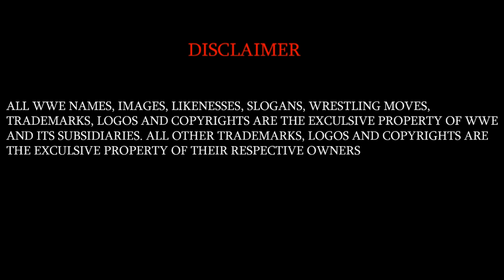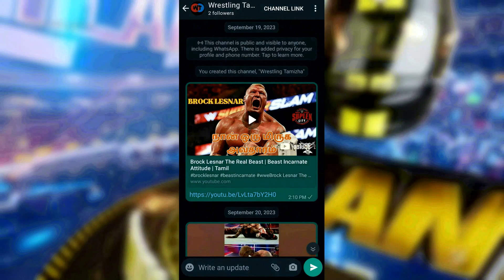🔥 WWE Monday Night RAW | Highlights & Review | October 7, 2024 🔥 | Tamil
Get ready for the ultimate WWE Monday Night RAW review for October 7, 2024! ⚡ Dive into all the **action-packed moments** and **shocking rivalries** from last night’s episode! We witnessed **huge title matches**, **epic showdowns**, and **rivalries heating up**. 💥

- 🤼‍♂️ **Bron Breakker** made a statement by viciously attacking **Jey Uso**!
- 🎯 In the main event, **Gunther** defended his title against **Sami Zayn** in an epic showdown!
- 💪 The **American Nightmare** faced off with **Gunther**, setting up a potential clash of titans!

🔥 Don't miss out on the full breakdown, match results, and intense moments from Monday Night RAW! ✨

- Top match moments
- Heated rivalries
- Epic title defenses
- Exclusive reviews & reactions